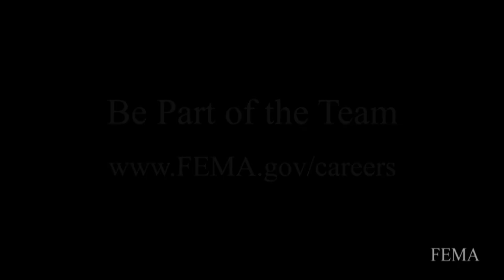FEMA Careers - Jason Nelson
Jason Nelson, Legislative Affairs Specialist, talks about his role in briefing Congressional staff on the agency's disaster operations. To learn more about career opportunities at FEMA and to see testimonials from FEMA employees,